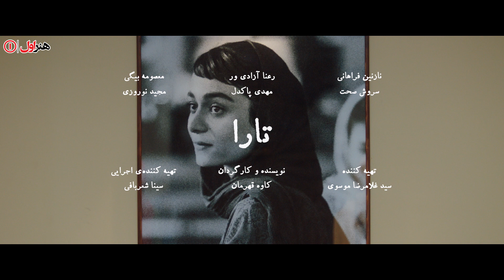فیلم سینمایی تارا - تیزر | Film Tara - Teaser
تارا در آستانه گرفتن تصمیمی‌ است که همسرش بهرام از آن بی خبر است؛ تصمیمی که قرار است مسیر زندگی این زوج را دستخوش تغییراتی کند و همین دستمایه‌ای می‌شود تا فیلم داستان گذشته، حال و آینده‌ی رابطه‌ی تارا و بهرام را روایت کند؛ گذشته، حال و آینده‌ای که چون رویایی در هم تنیده‌اند.
بازیگران:
رعنا آزادی ور، مهدی پاکدل، سروش صحت، نازنین فراهانی، مجید نوروزی، معصومه بیگی، مهدی بزرگ‌ زاده، مهلا عرب، محمد صفوی و سعیده آجرلی

کارگردان: کاوه قهرمان
نویسنده: کاوه قهرمان
تهیه کننده: سیدغلامرضا موسوی

سال پخش: 1402
Tara is about to make a decision that her husband Bahram is unaware of; The decision that is going to change the course of this couple's life and this becomes a tool for the film to tell the story of the past, present and future of Tara and Bahram's relationship; The past, present and future are intertwined like a dream.
Cast:
Rana Azadivar, Mehdi Pakdel, Soroush Sehat, Nazanin Farahani, Majid Nowroozi, Masoumeh Beigi, Mehdi Bozorgzadeh, Mahla Arab, Mohammad Safavi and Saeide Ajorli.

Director: Kaveh Ghahreman
Author: Kaveh Ghahreman
Producer: Seyed Gholamreza Mousavi

Release: 2023
Genre: Family, Drama